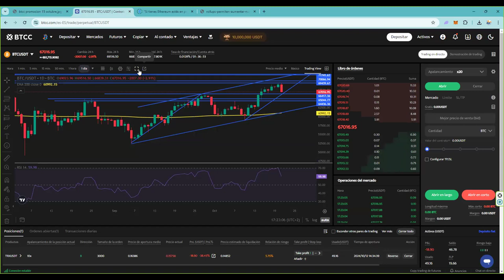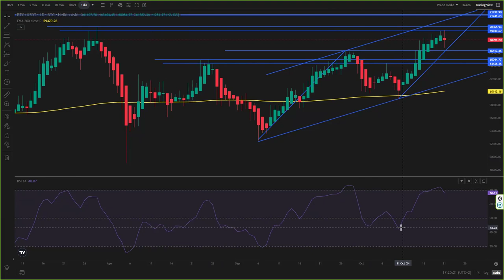paso lo que deciamos nosotros 👉 Ahora toca ...